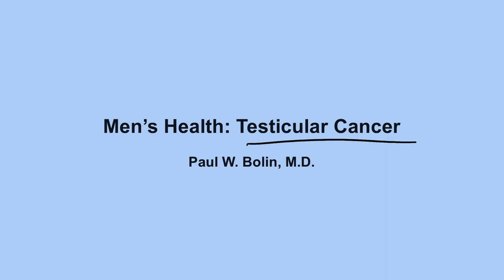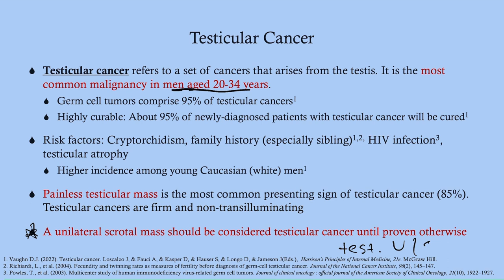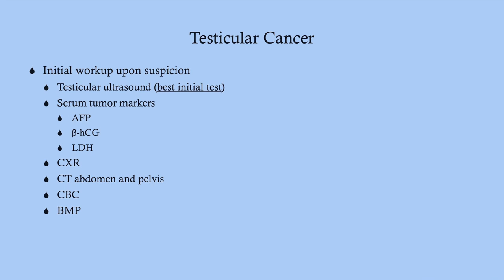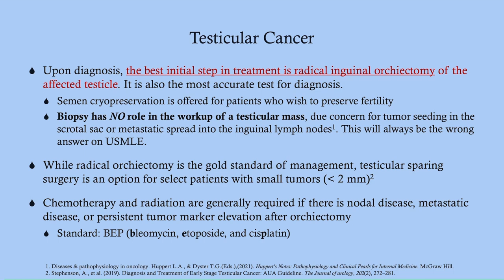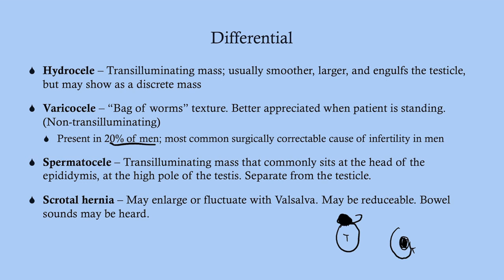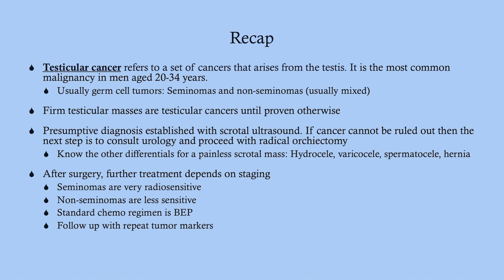Testicular Cancer - CRASH! Medical Review Series